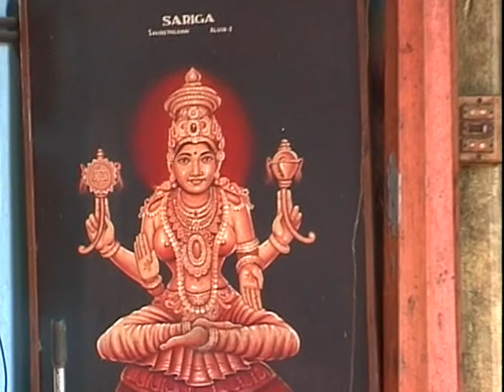India compilation Hans Plomp en Grazyna